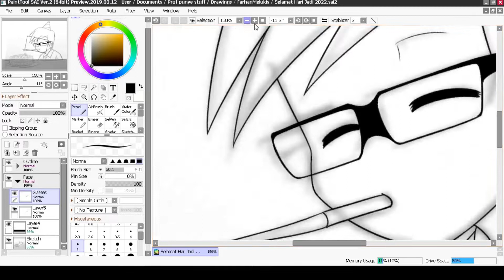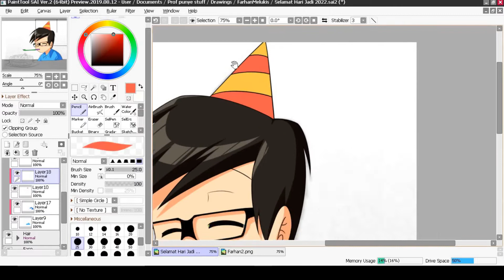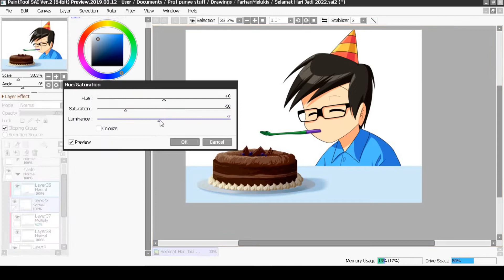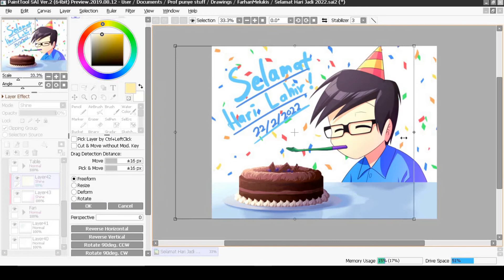Selamat Hari Lahir Farhan! - 2022 [Malaysia]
Selamat datang ke video melukis saya! Dalam video ni, saya melukis sebuah lukisan bertemakan hari lahir saya.
Saya minta maaf atas segala kesilapan yang wujud dalam video ini.

Kalau kamu nak guna lukisan ni dlm apa2 perkara(vid Youtube, profile, dll), tolong kredit saya dulu! Terima kasih!

Saya harap korang semua suka akan video dan lukisan ini!

Pengenalan diri:
- Nama saya Farhan. Saya ialah seorang pelukis muda dari Malaysia yang suka akan seni Jepun "Anime". Saya biasa melukis watak2 Anime, permandangan Anime dan juga watak2 saya sendiri(aka OC). Selamat berkenalan!

Software2 yg digunakan:
- Paint Tool SAI 2
- Blender
- FreeCam
Tempoh masa diambil:
- Dalam 1 jam

Drawing Pad:
- Huion H420 4000 LPI Reversible USB Digital Graphic Signature Tablet

Muzik yg digunakan dlm video:
- FarhanMuzik - Permulaan Baharu